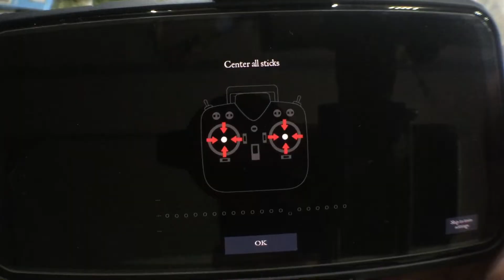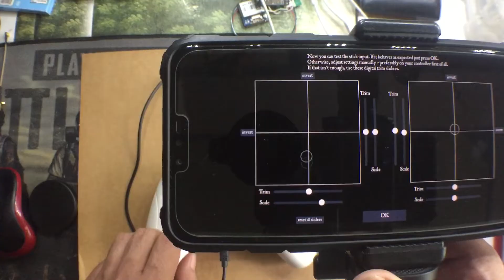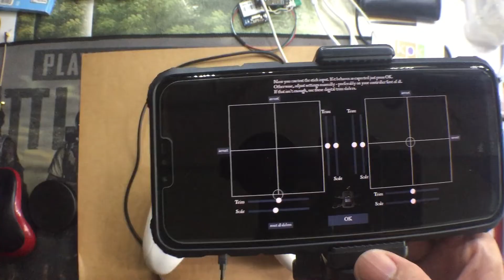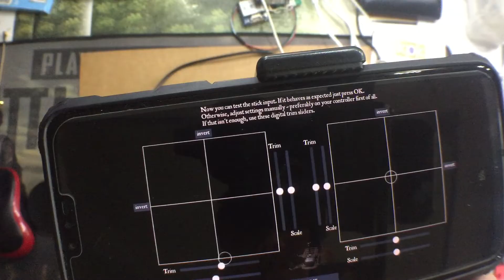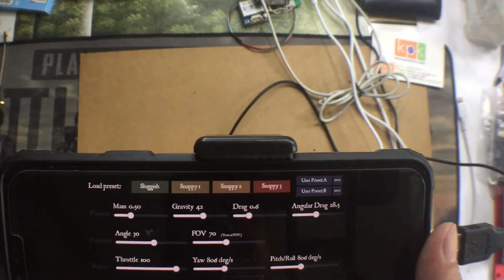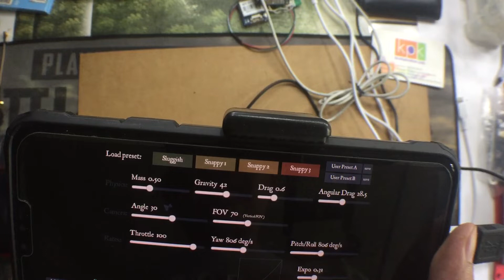Tập sim như thật trên điện thoại android bằng tay betafpv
Tranh thủ không có tgian bay hay newbie muốn tập skill có thể sự dụng phương án này để chơi
tiện lợi gọn nhẹ .

link mua các sản phẩm phụ kiện